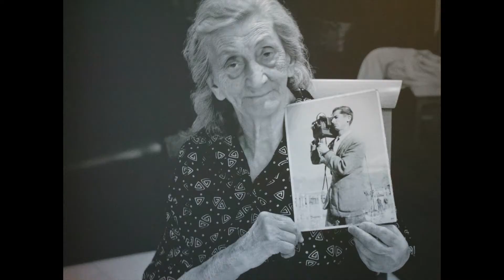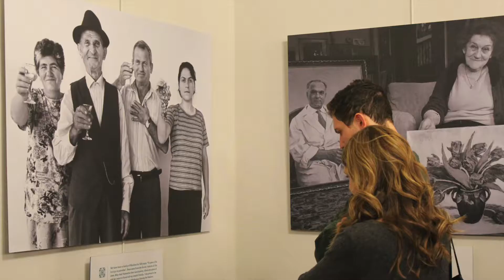BESA: A Code of Honor Art@TheY Reception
Thank you to everyone that joined us for the opening reception of Besa: A Code of Honor - Muslim Albanians Who Rescued Jews During the Holocaust. Full speeches of of the evening are available

The exhibition is curated by Yad Vashem, World Holocaust Remembrance Center and produced by the Illinois Holocaust Museum & Education Center.